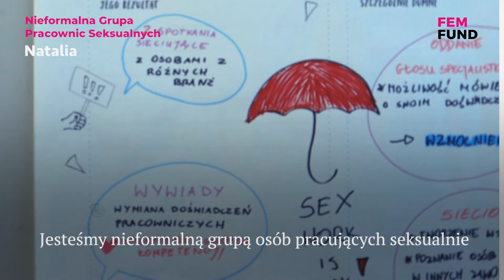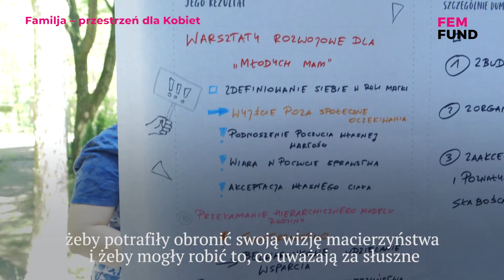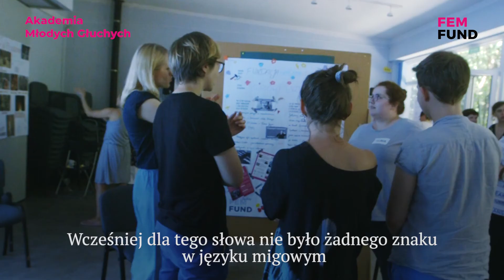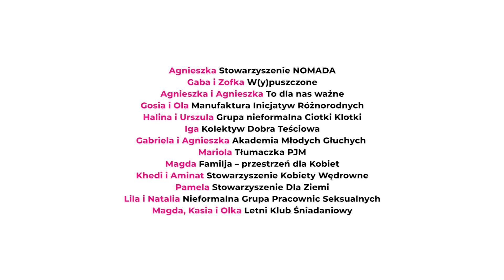Grantobiorczynie 2019 o FemFundzie i swoich działaniach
Zapraszamy na niezwykły film! Oto podsumowanie 2. konkursu FemFundu. Poznajcie nasze grantobiorczynie. Posłuchajcie osób ❤️, które realizowały wspaniałe działania w 2019 roku. Może Was to zainspiruje? A na pewno poruszy i uradośni! My jesteśmy zachwycone 🤩

Dziękujemy Martynie Tokarskiej z .kolektyw za stworzenie filmu i wszystkim dziewczynom i osobom, które w nim wystąpiły. To jest MOC feminizmu 💪